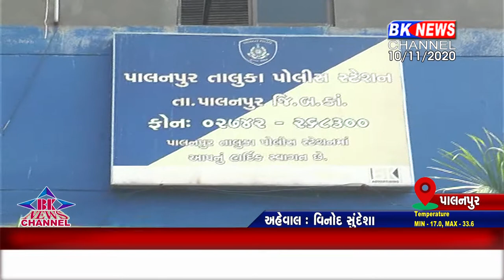અમીરગઢ બાજુથી આવતી કારમાં તપાસી લેતા દેશી તમચો મળી આવ્યો...